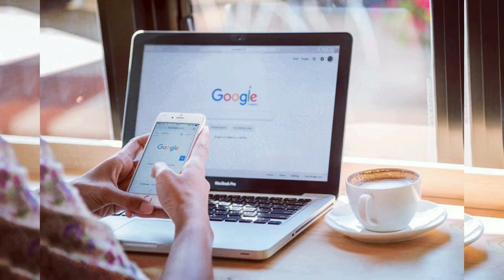april 19th on the day,ఏప్రిల్ 19వ తారీఖున చరిత్రలో జరిగిన కొన్ని సంఘటనలను గూర్చి ,interesting facts